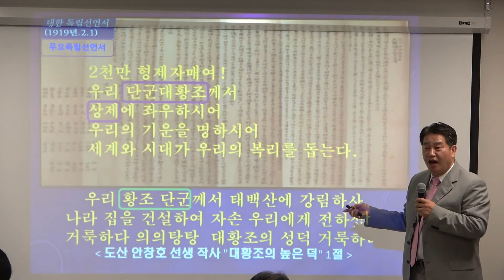도산 안창호 선생 작사한 노래, 우리 단군 대황조, 무오독립선언서에도 단군대황조